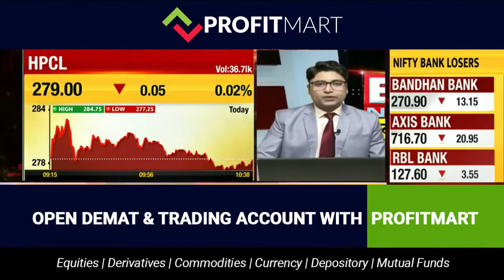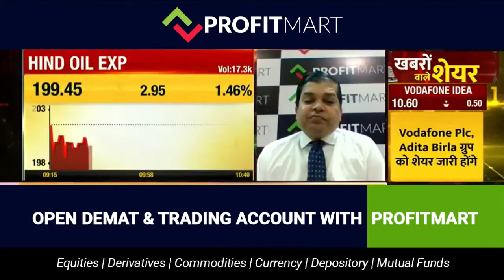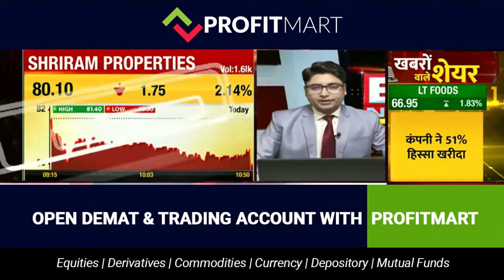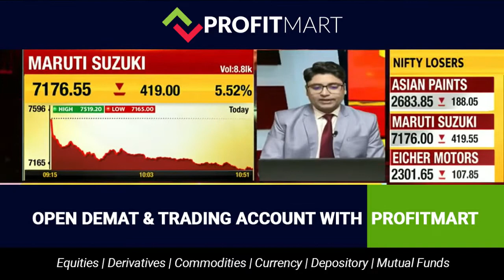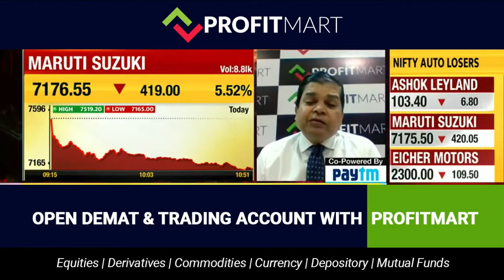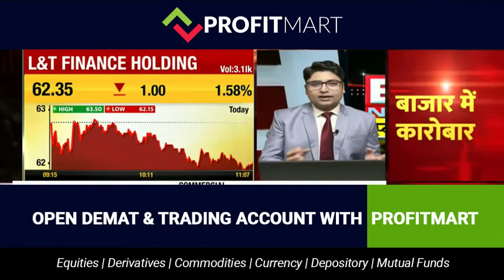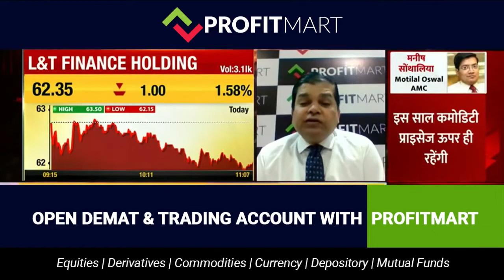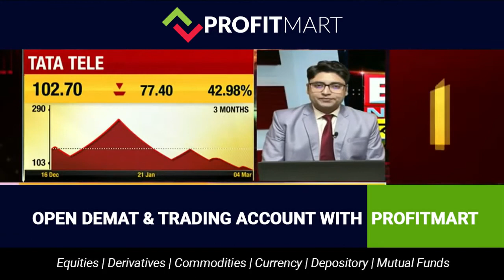Analysis of HPCL | TCS | Tata Motors | Shriram Properties | Maruti Suzuki | Vodafone Idea | L&T Fin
Today In this video, we are going to Analysis of HPCL | TCS | Tata Motors | Shriram Properties | Maruti Suzuki | Vodafone Idea | L&T Finance | Mangalore Chemicals | Xchanging Solutions | Sterlite Technologies | TTML.